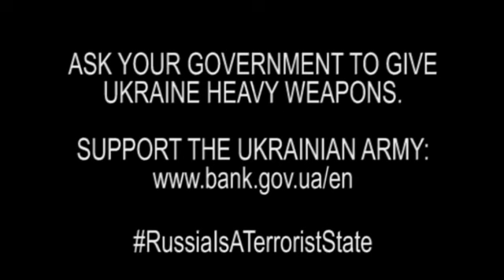'We found only 14 bodies' Russians lie about the number of people killed in Mariupol drama theatre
Ask your government to give Ukraine heavy weapons and fighter jets.